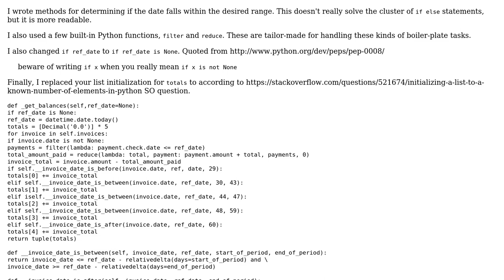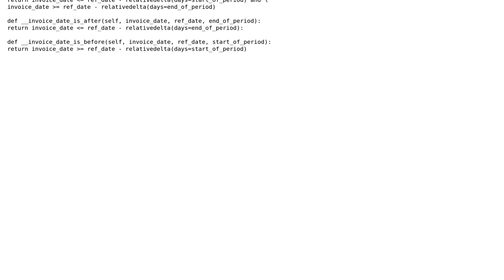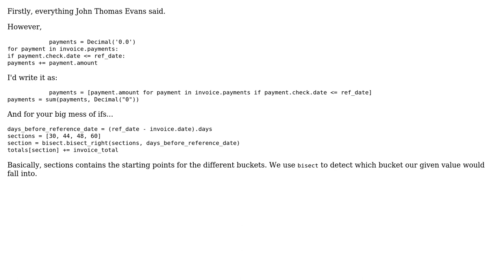Code Review: Accounts payable buckets (Current,30,44,48,60) (2 Solutions!!)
Code Review: Accounts payable buckets (Current,30,44,48,60)

With thanks & praise to God, and with thanks to the many people who have made this project possible! | Content (except music & images) licensed under CC BY-SA | Music | Images & others | With thanks to user Winston Ewert user Ominus user John Thomas Evans user Jamal and the Stack Exchange Network Trademarks are property of their respective owners. You are responsible for your own actions.